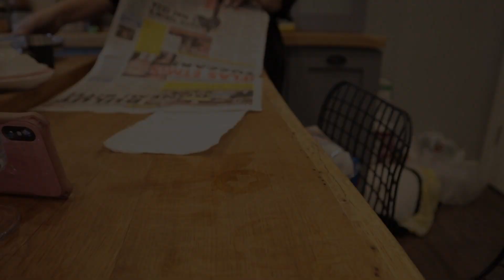Ve Taşındık...Demir'in Boş Odasına Tepkisi ! Evin Tadilat Sonraki hali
Herkese Selammm!! Taşınma vlogları bitti sıra yerleşme vloglarındaaa... ve tüm çektiklerim bitince güncel videolarla devam ediciiizzz. Yorumlarınızı esirgemeyinnn ! Görüşürüzzzz😍😍😍

Merhaba !